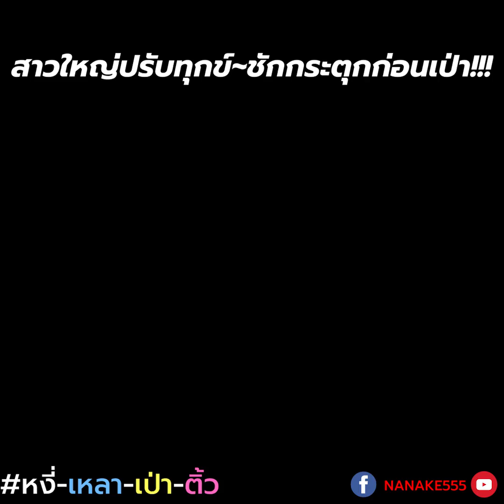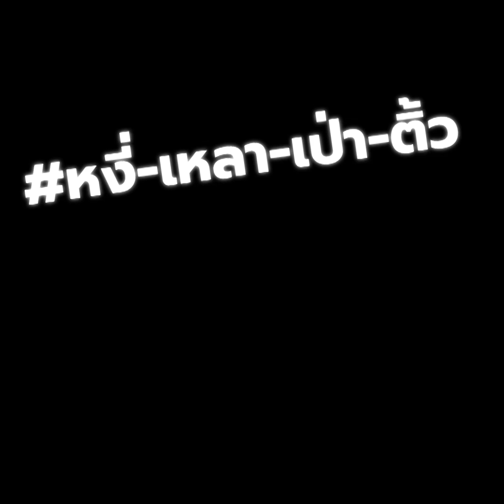หงี่-เหลา-เป่า-ติ้ว สาวใหญ่ปรับทุกข์~ชักกระตุกก่อนเป่า!!!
หลายคนอาจจะมีอาการประหลาดๆเกี่ยวกับเรื่องเพศ.

แล้วคิดว่าตัวเองผิดปกติจากคนอื่น หรือเป็นอันตราย...

จริงๆแล้วมันอาจจะเป็นแค่ปัญหาทั่วๆไปที่หลายๆคนเป็นก็ได้ !!!